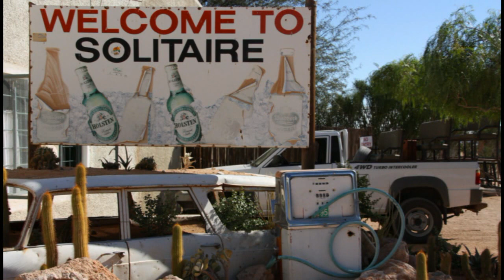NAMIBIE 2009 (5) Dunes désert Namib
NAMIBIE 2009 (5) : les Dunes du désert Namib; et retour sur Paris...